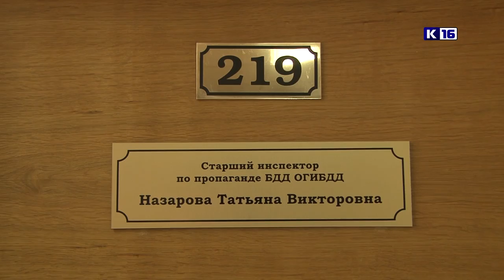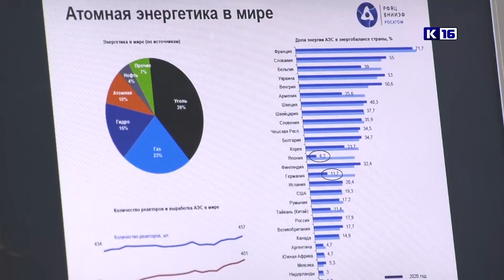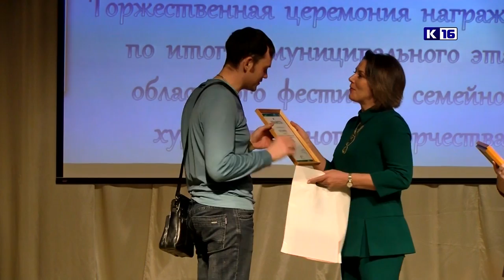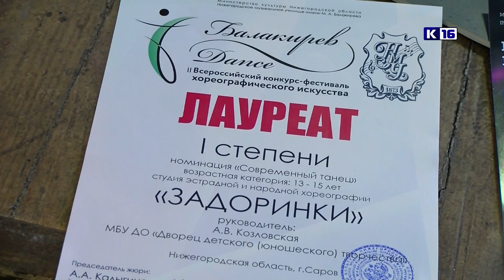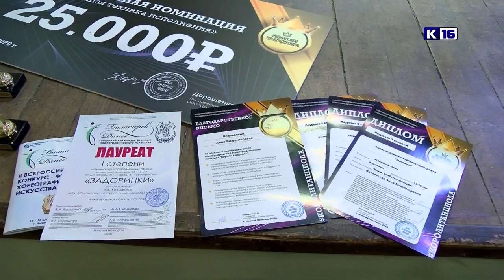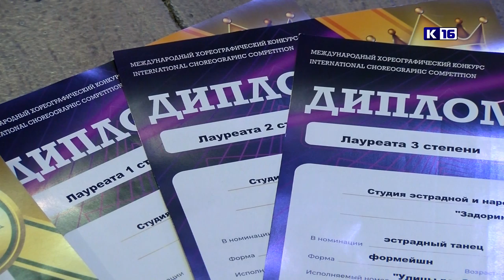Новости Сарова 09.03.2020